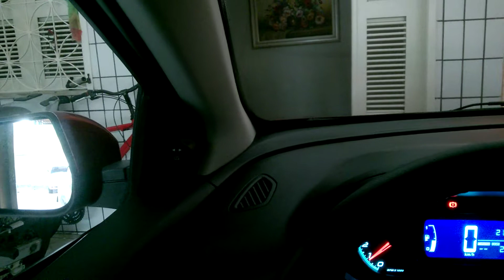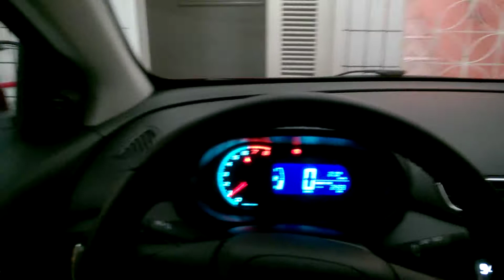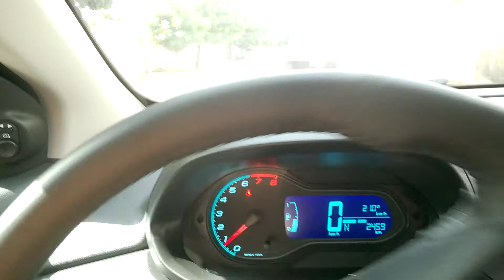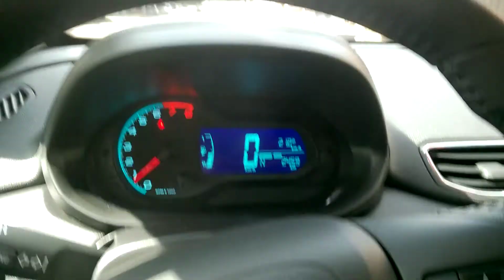ONIX LÍDER MAIS UMA VEZ- UM CARA CRITICOU E EU MANDEI VER...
UM BABACA CRITICOU DE MANEIRA VULGAR, E EU MUITO GENTE BOA FALEI COISAS LINDAS PRA ELE; O ONIX É O MAIS VENDIDO DO BRASIL, TENHO TAMBÉM UM FIAT ARGO POIS O MESMO TEM O SEU VALOR E SUAS DIFERENÇAS, E MUITA COISA BOA. MAIS O ONIX É REALMENTE O MAIS VENDIDO E PONTO FINAL.